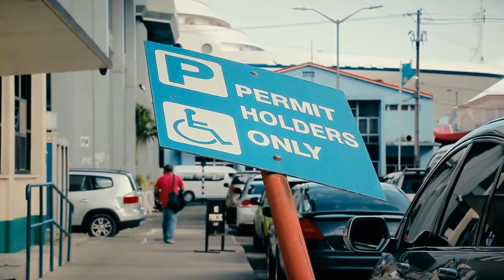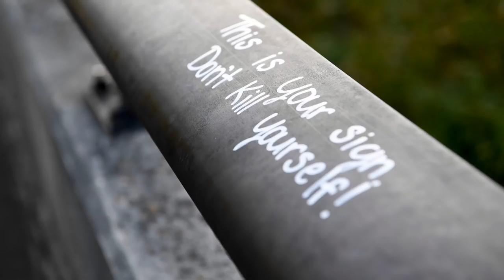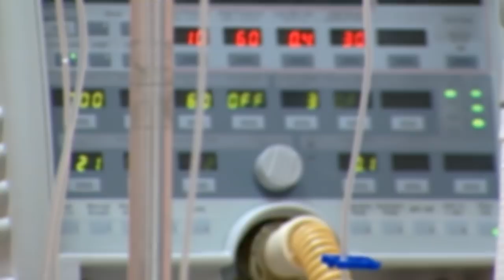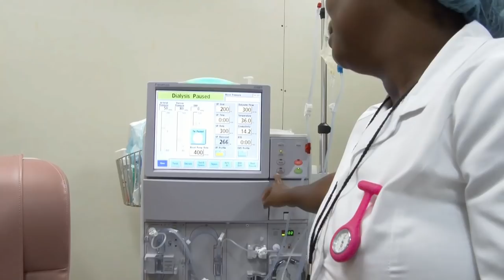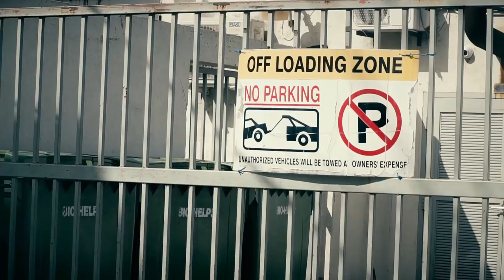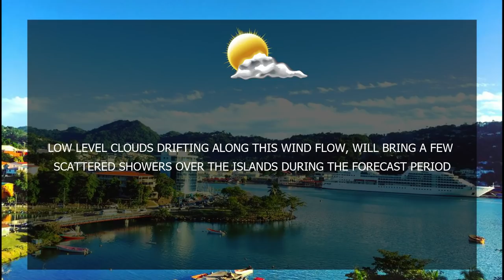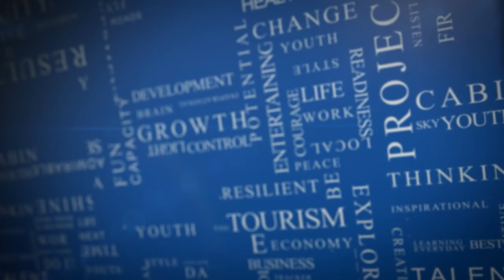NTN Nightly News (March 28th, 2019)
Prime Minister, the honourable Allen Chastanet calls for bipartisan support in arresting violent crime in the country.

Saint Lucians are urged to have a national conversation on the worrying trend of suicide amongst the youth.

The Government of Saint Lucia has taken another significant step toward addressing vehicular traffic in the capital city.